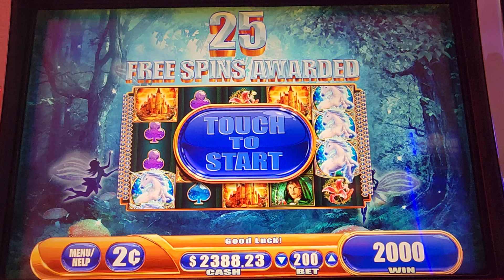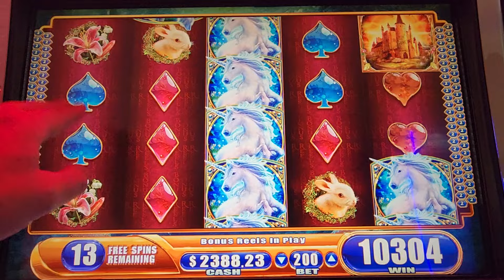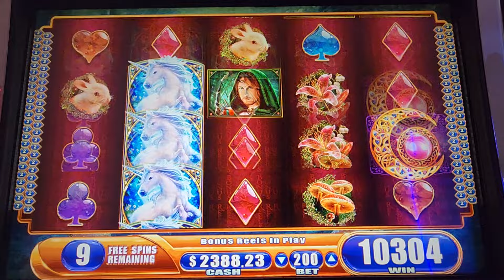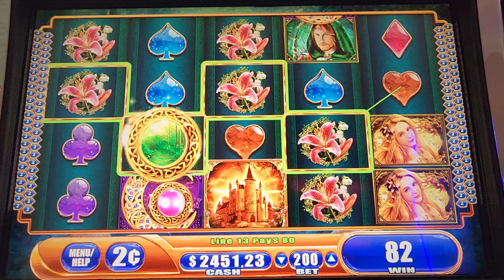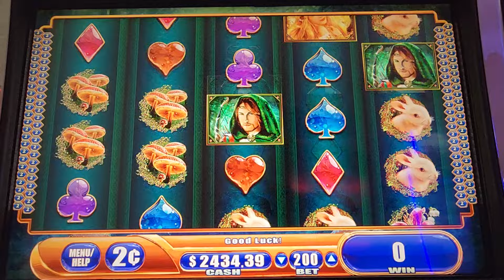BIG WIN 4 SYMBOL TRIGGER ON MYSTICAL UNICORN